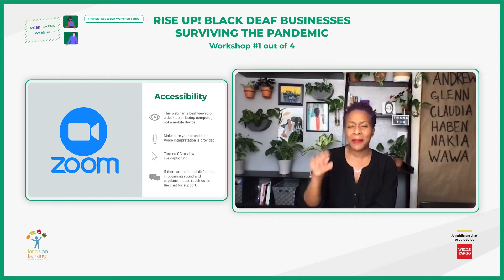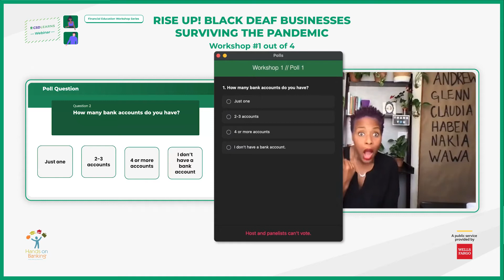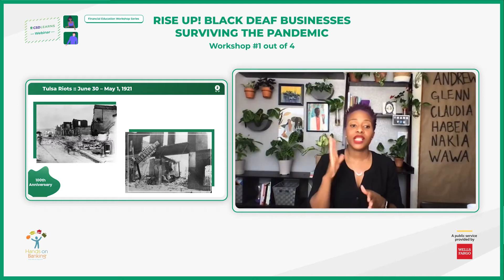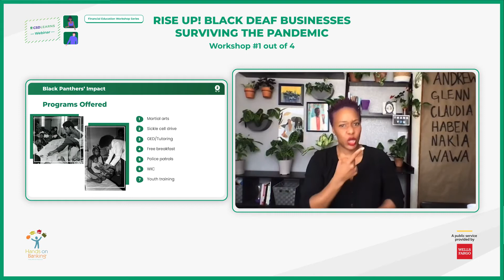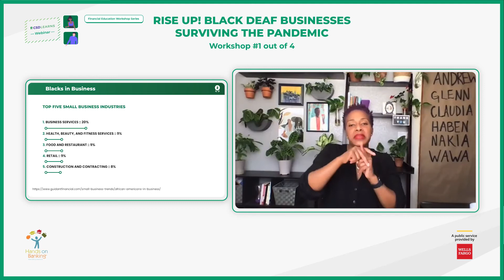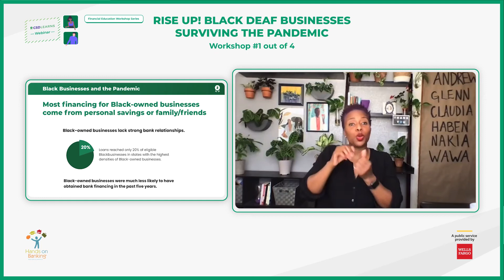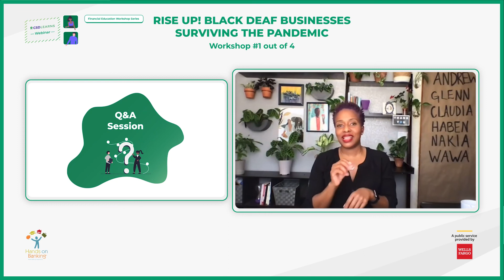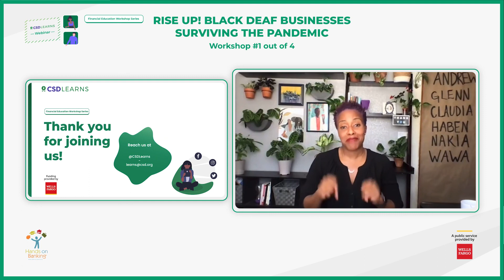Rise Up! Black Businesses Surviving the Pandemic Workshop 1